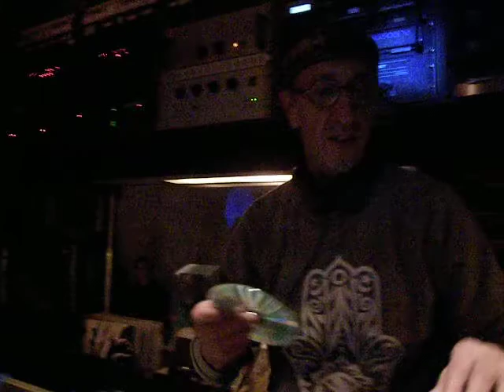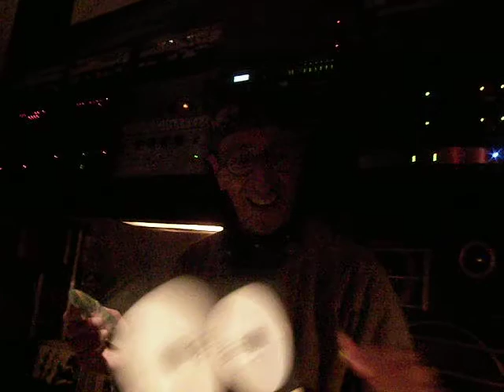DJ EBREO@ARLECCHINO DISCO - Marzo 2015 - (Video by Cinzia T.)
Video datato Marzo 2015 - Bel ricordo del Dj Ebreo in consolle presso l'ARLECCHINO DISCO - a S. Maria Codifiume (FE) - (Video by Cinzia T.)